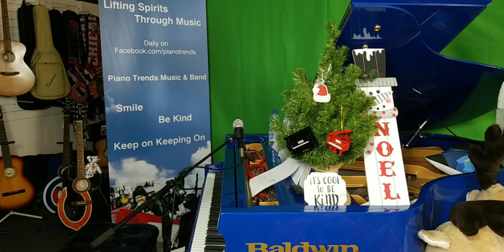Lifting Spirits Through Christmas Music -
Its holiday cheer everyday on Lifting Spirits but during december it is mostly Christmas Music on tap as Tim Paul host of Lifting Spirits through Music plays the Blue Piano